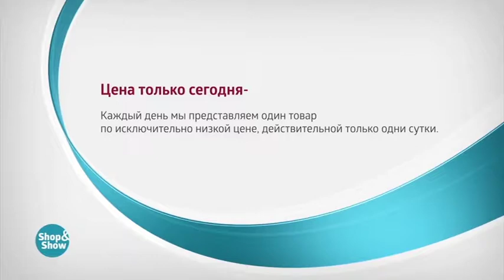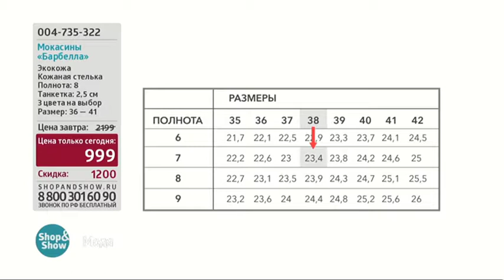Мокасины Барбелла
Обзор на товар Мокасины Барбелла